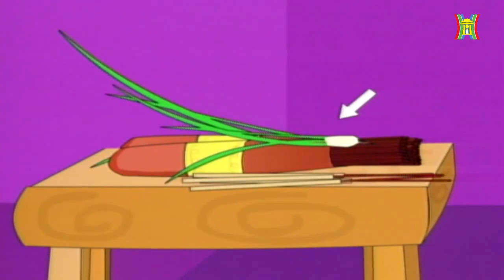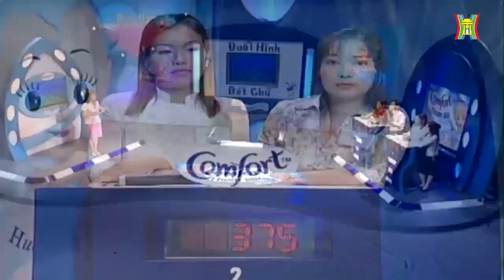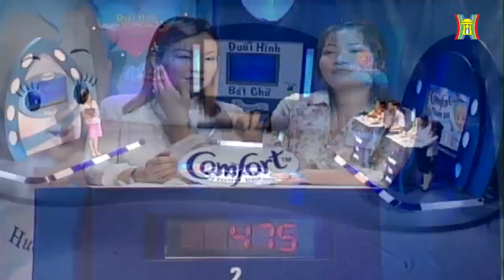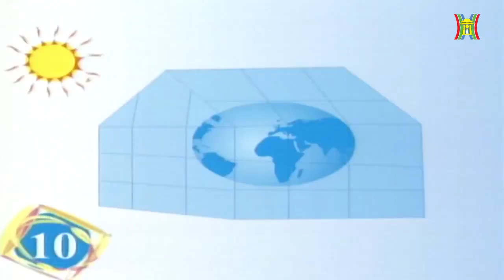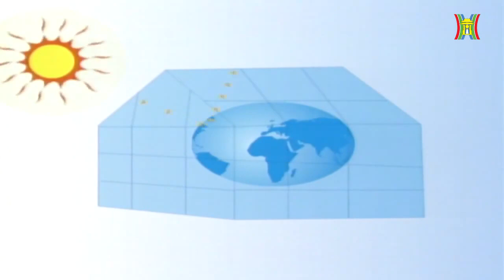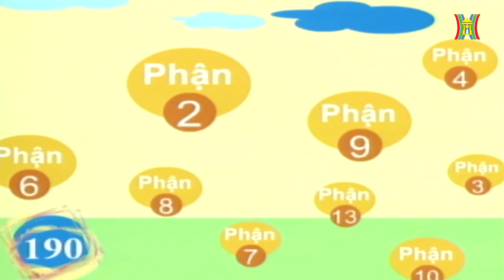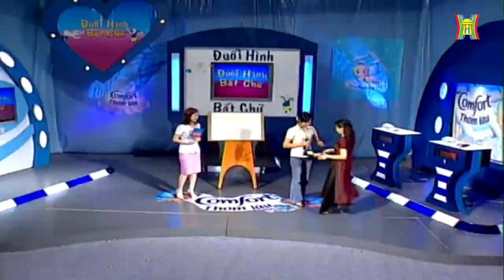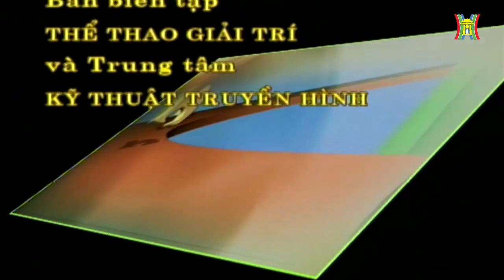HanoiTV- Trò chơi Đuổi hình bắt chữ (04/06/2005)